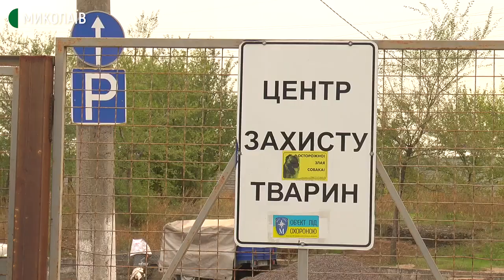У Миколаєві клуб "4 лапи" разом з КП "Центр захисту тварин" стерилізують безпритульних тварин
На базі КП "Центр захисту тварин" ветеринар товариства з обмеженою відповідальністю "4 лапи" протягом двох місяців проводитиме стерилізацію безпритульних тварин.